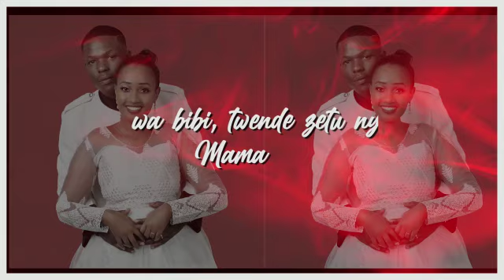tuLBox feat WARIDI_SANA( OFFICIAL) lyrical teaser